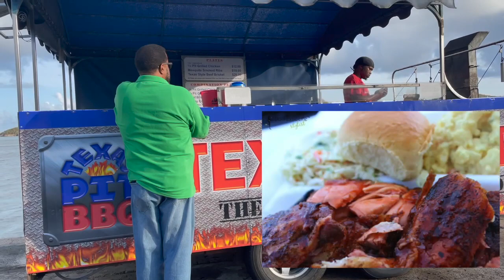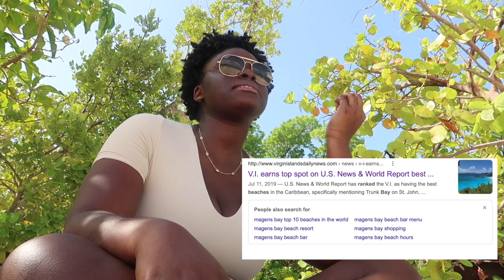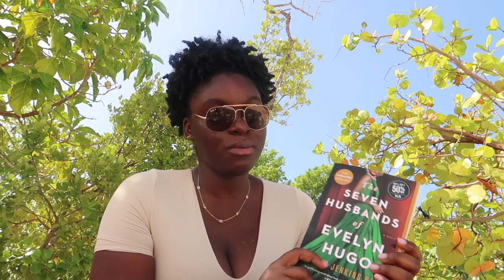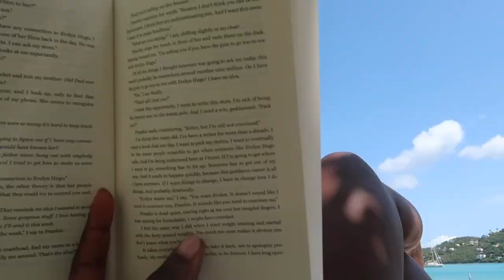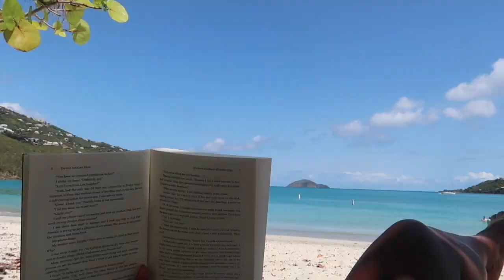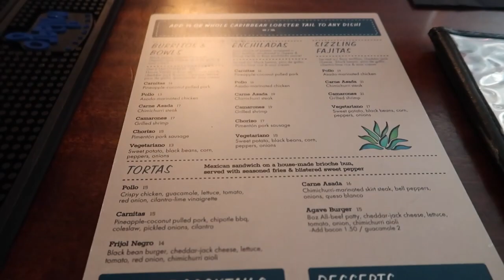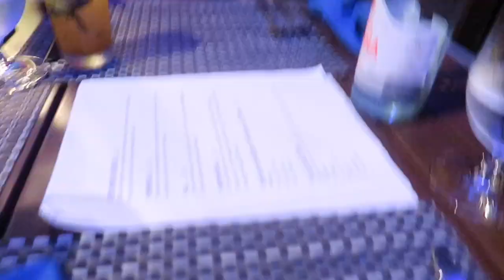St Thomas Vlog| Spending Time in the US Virgin Islands| Catching Up with Friends| Beach Days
Hello beautiful people! I'm finally posting this vlog from last March(ish). It was so great to go home and see so many friendly faces, even though nothing on that trip went as planned. Anyway, I hope you enjoy it, and as always, thank you so much for your support! ❤️